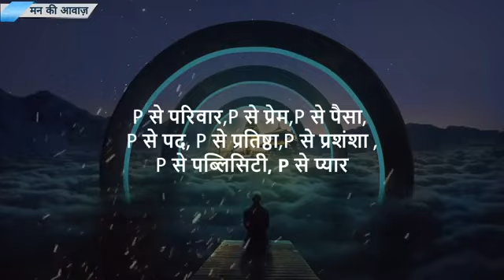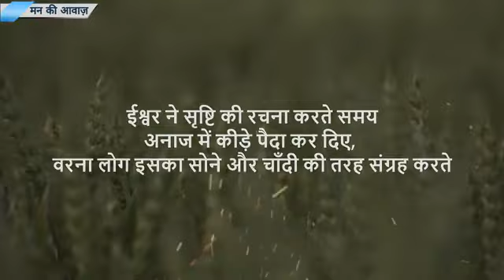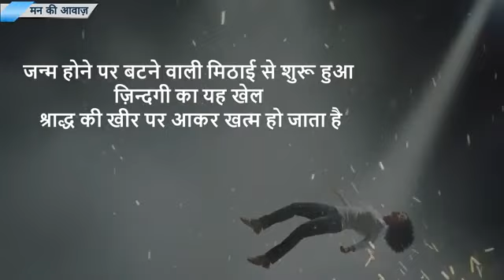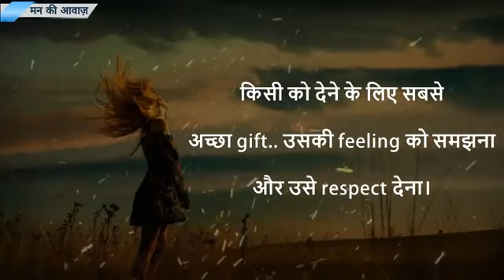मन की आवाज़||MOTIVATIONAL TRUE LINES||DS.CREATIONS24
MY NEW CHANNEL:
Please checkout 🙏 👇

Hey everyone i am back with my new video